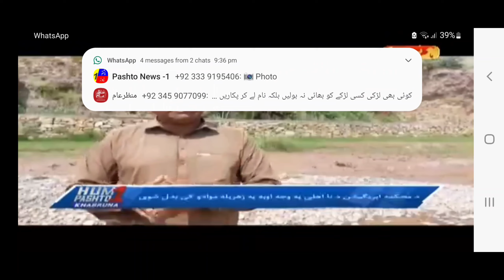دریائے باڑہ کے حوالے سے رپورٹ